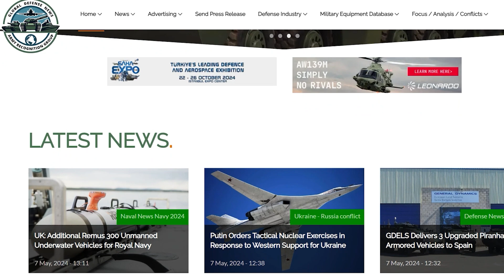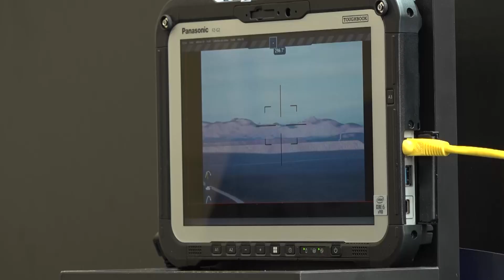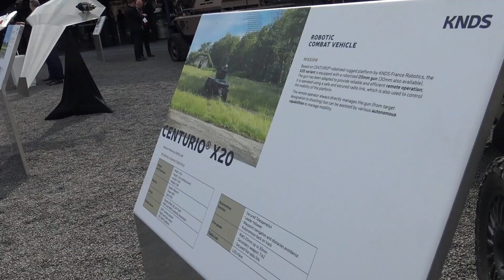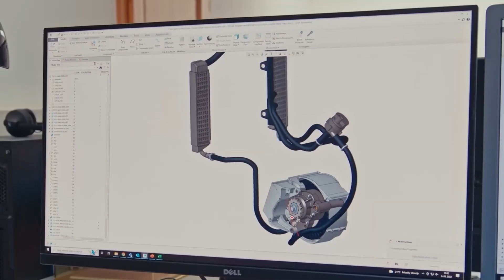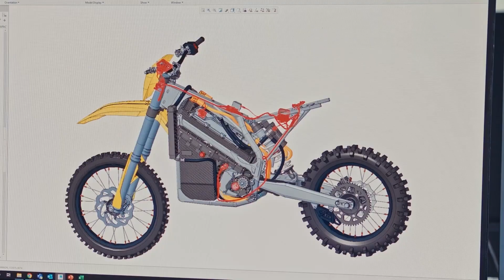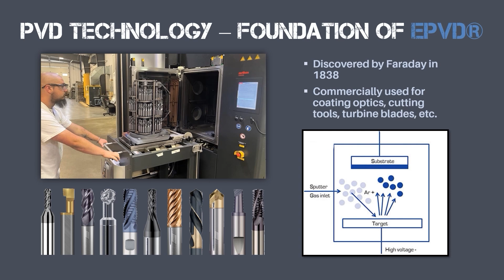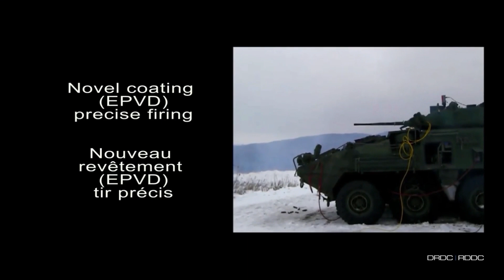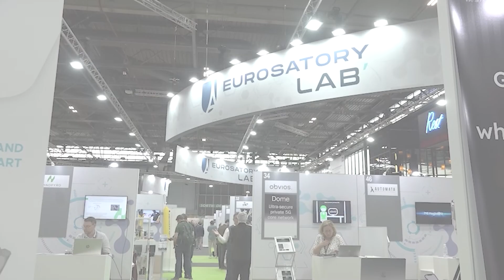Eurosatory 2024 Day 2 KNDS Centurio UGVs, Ascalon Guns, Strix Electric Motorbikes & Paradigm Shift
Welcome to Day 2 of Eurosatory 2024! In this video, we explore the latest innovations in defense technology showcased by top companies. Here are today's highlights:

KNDS France unveils the Centurio UGVs and ULTRO UGV, featuring advanced unmanned ground vehicle technology. Discover the power and versatility of the Ascalon 120 and Ascalon 140 guns, each offering unique visions for Main Battle Tanks (MBTs) with the Leclerc Evolution and EMBT. Learn how these configurations can be seamlessly switched for optimal performance. We also take a look at the Caesar Mk2, the advanced replacement for the Caesar Mk1 artillery system.

Strix from Slovenia showcases their cutting-edge electric motorbikes, designed for both civilian and military applications, offering a glimpse into the future of electric mobility.

Paradigm Shift from Canada introduces their enhanced Physical Vapor Deposition (EPVD®) technology, revolutionizing the field with improved coating processes for better durability and performance.

Summary of this video:

00:00 INTRO
01:50 Centurio Unmanned Ground Vehicle fitted with ARX 20 turret by KNDS France
03:16 Ultro-600 Unmanned Ground Vehicle in two versions
04:20 Ascalon 120mm main gun and Ascalon 140mm main gun in two separate visions, Leclerc Evolution and EMBT
05:31 Caesar Leclerc Mk2 6x6 and Caesar Leclerc Mk2 8x8 self propelled howitzers
08:16 Slovenian firm Strix displays its electric motorbikes
11:11 Enhanced Physical Vapor Deposition (EPVD) from Canadian company Paradigm Shift
14:49 Contact details of Army Recognition Group Communication and Marketing Agency for Defense and Security Industry
14:55 OUTRO

Don't miss out on these groundbreaking technologies and innovations at Eurosatory 2024.